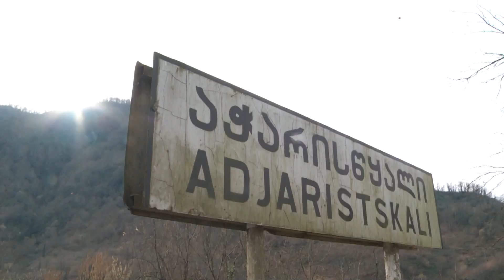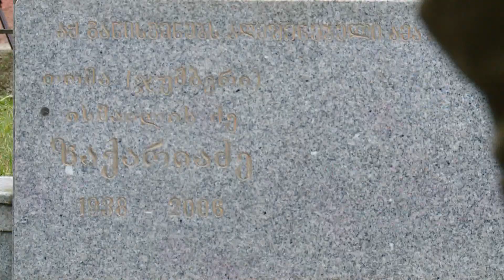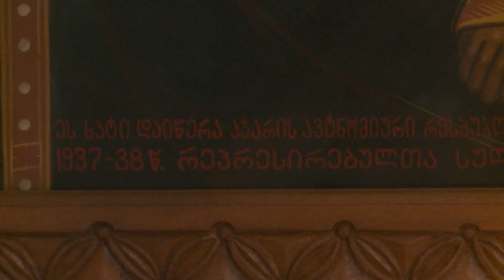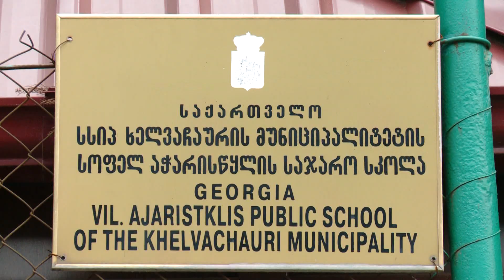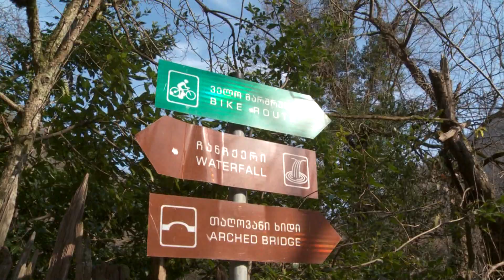ERTI DGE SOFELSHI - AJARITSKALI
გაიცანით აჭარისწყლის თემში მდებარე ულამაზესი სოფლები ნათია თავდგირიძესთან ერთად :) საინტერესო ისტორია, შემორჩენილი სიძველეები და განსაკუთრებული სტუმართმოყვარეობა!
,,ერთი დღე სოფელში"
ავტორი და წამყვანი: ნათია თავდგირიძე
ოპერატორები:რამაზ სურმანიძე, ვახო თურმანიძე.
მონტაჟი და გრაფიკა : დავით ჯაყელიძე.
აჭარის ტელევიზია -2019 წ.